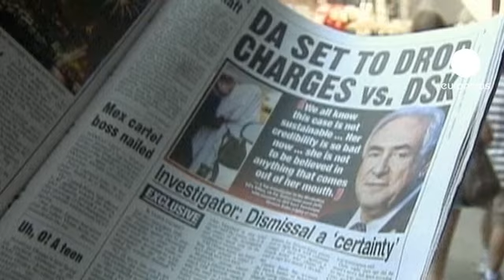Strauss-Kahn: nuove accuse per l'ex numero uno dell'FMI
Una nuova bufera travolge Dominique Strauss-Kahn. Tristane Banon, 32 anni, scrittrice e giornalista francese, ha deciso di denunciarlo per tentato stupro.

I fatti risalirebbero al 2003 quando la donna cercò di intervistarlo in un appartamento di Parigi. La madre della presunta vittima la convinse al silenzio.

David Koubbi, avvocato della Banon, precisa: "Non è certo mia intenzione farne un caso politico. Ciò nonostante, se i politici vogliono ostacolare la difesa di Tristane Banon, saranno considerati come avversari".